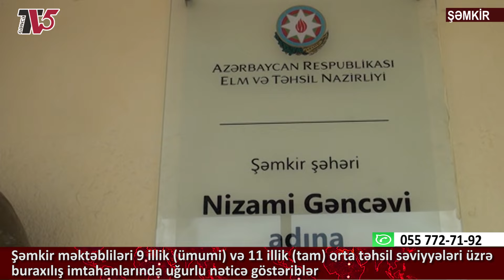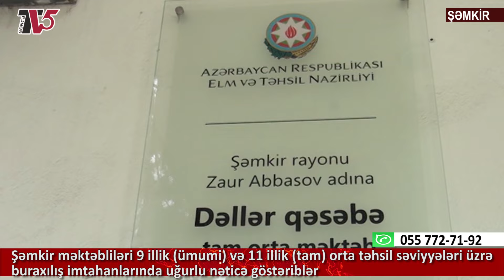Şəmkir məktəbliləri imtahanlarında uğurlu nəticə göstəriblər